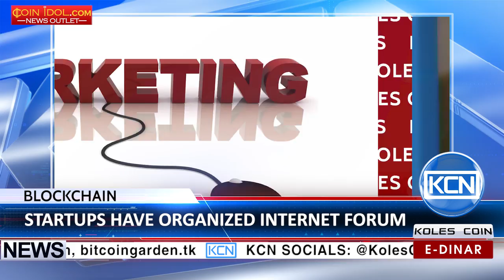KCN: Top Blockchain Startups join efforts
A new forum to enhance collaboration and propagate the blockchain. Never Stop Marketing Storj, Rootstock, Everledger, OpenBazaar, Tierion and Funderbeam have come together to create the Decentralized Marketing Network, DMN. This community aims to improve the startup marketing strategy. According to Jeremy Epstein, CEO of Never Stop Marketing, the DMN was established to address the industry-wide challenge of lack of marketing.